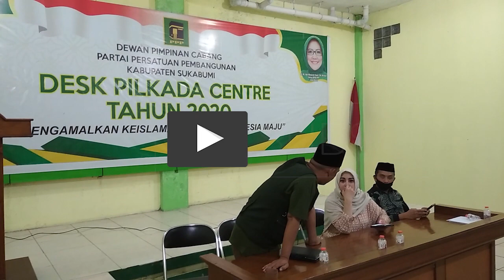Jane Shalimar Bakal Calon Bupati Sukabumi Bersama Sirojudin, Meneruskan Perjuangan Reni Marlinawati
TatarSukabumi.ID - Jane Shalimar Bakal Calon Bupati Sukabumi Bersama Sirojudin, Meneruskan Perjuangan Reni Marlinawati